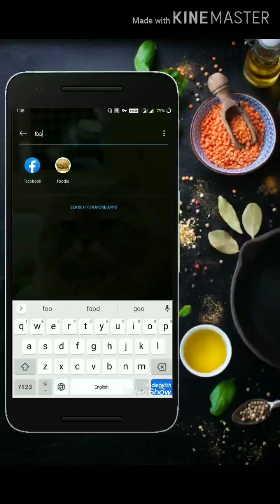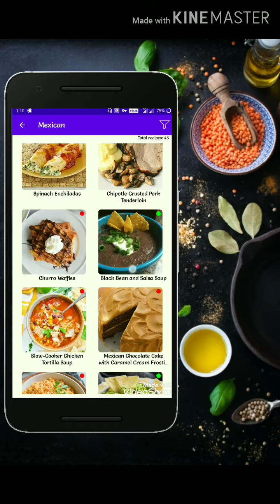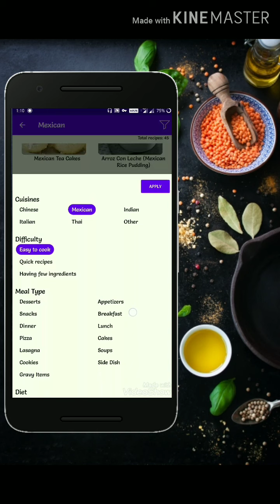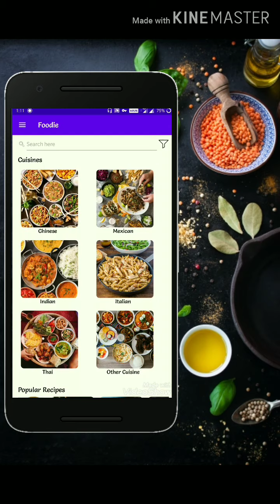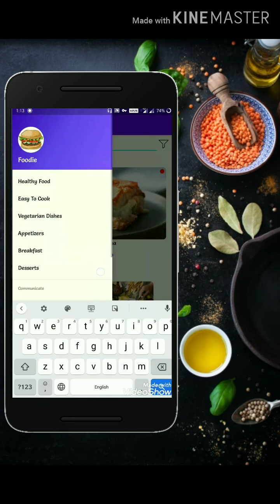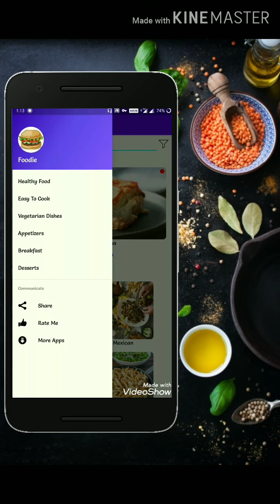Foodie: Free Recipe app for android Food Cooking recipes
Want to impress someone with your cooking skills? Then this is the right App

It's safe to say people are cooking at home now more than ever. And since we're all stuck inside, we have the required time to learn something new and also cook some delicious recipes. Whether you’re a beginner or looking to cook something new, here is the best recipes app for you, free of cost. Improve your home cooking with this free recipe app.
Want to impress your girlfriend, boyfriend, wife, husband, friends and family with your cooking skills? This app will never let you down. With a wide variety of recipes from dishes all over the world free of cost in your phone this app is your personal kitchen assistant 24x7.
Cuisines included: Indian Dishes, Italian Dishes, Mexican Dishes, Chinese Recipes, Thai Cuisine, Other cuisines.
Each cuisine is classified as Appetizers, Main dishes, Desserts, Breakfast etc.
We also have search filters depending on the main ingredient of the recipe. Example Chicken dishes, Pork dishes, Seafood dishes, Beef dishes or Vegetarian dishes etc.
Features include
Huge collection of recipes from all over the world
Best User interface and light weight
Over 500 Recipes classified under Indian, Italian, Mexican, Chinese, Thai and other cuisines
Brief description about the recipe, along with detailed ingredients list and step by step instructions.
Search recipes by ingredients, type of the meal, cuisine and more.
Advanced filter which has each and every option to choose among ingredient, cuisine, difficulty, time to cook, meal type, diet etc.
New recipes added frequently to the collection.
Notifications when new recipes are posted.